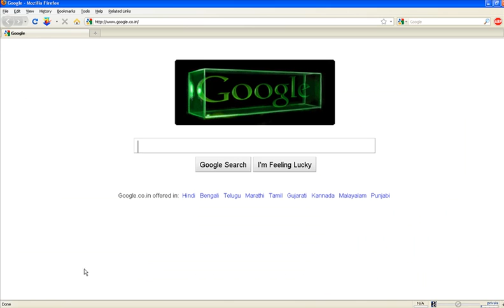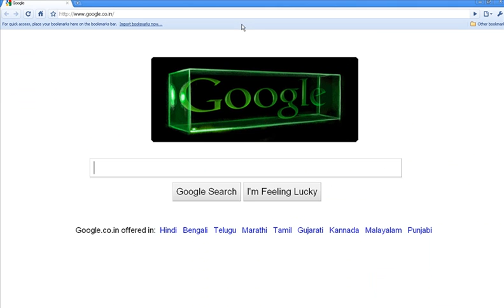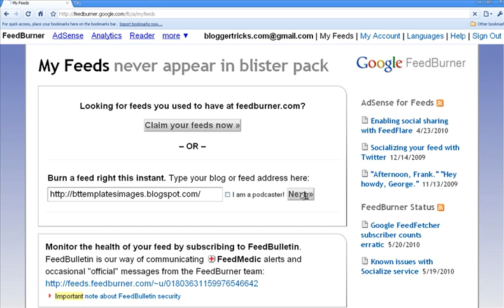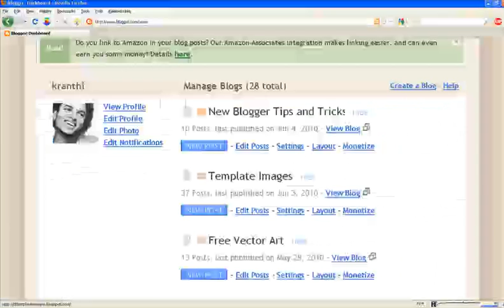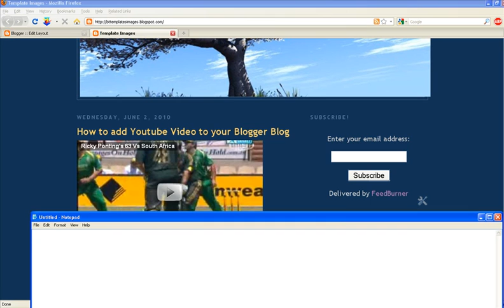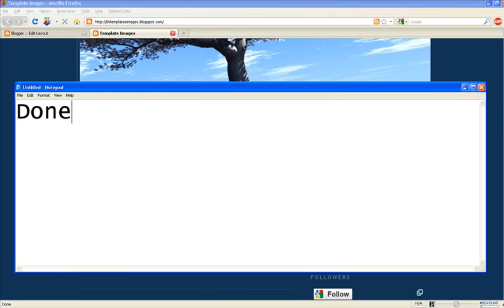How to add Email Subscription box to your Blogger Blog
Easy to follow video tutorial on how to add email subscription box to your blogspot (Blogger) blog.. by BloggerTricks.com